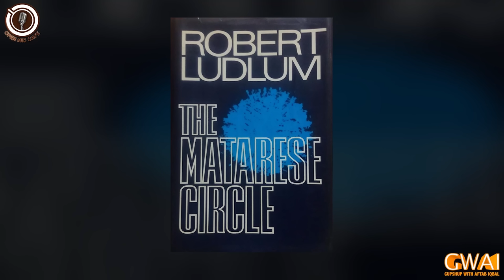Open Mic Cafe with Aftab Iqbal | Episode 100 | 10 January 2021 | GWAI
The trendsetters are back with a variety of content fully loaded with information and humor. Catch Aftab Iqbal and his hilarious team only on Gupshup with Aftab Iqbal.